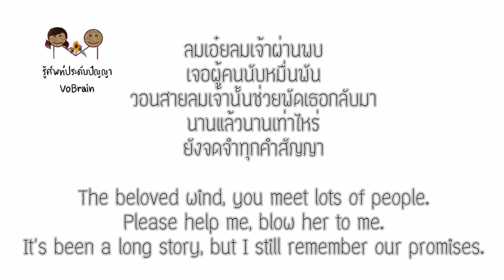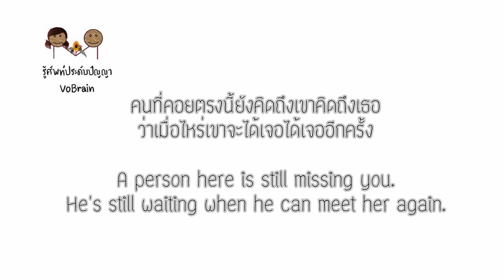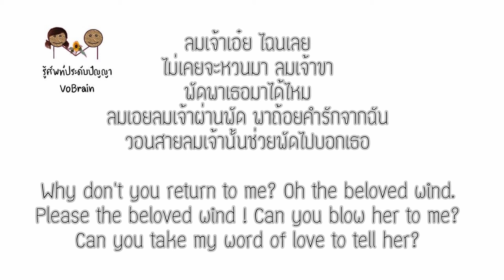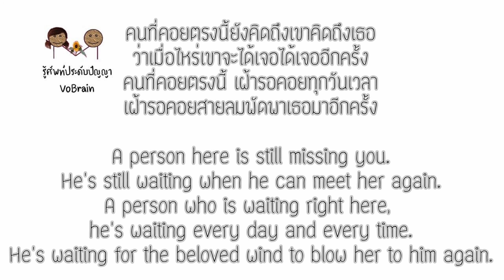English lyrics for Thai song "ลม" KALA (Lyric Video by VoBrain แปลเพลง)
เพลง ลม
ศิลปิน KALA
วีดีโอต้นฉบับ

This video is created by VoBrain for making your English learning more amazing and fun. In addition, this video can explain to the foreigners to understand the song.